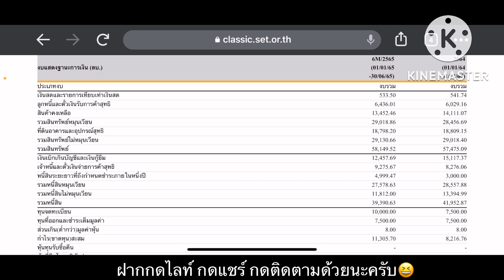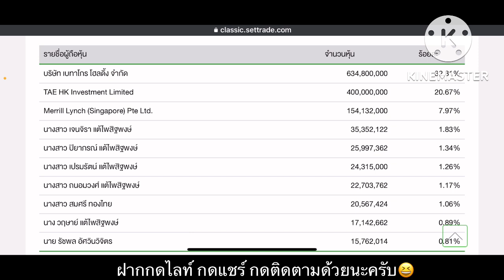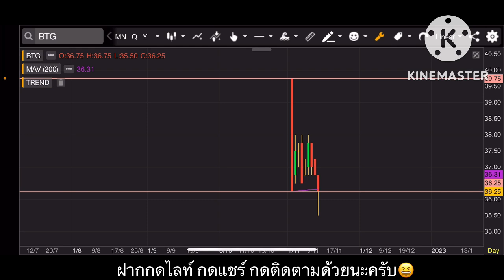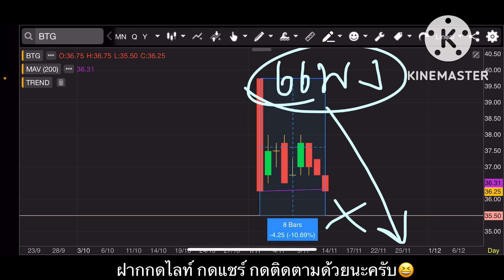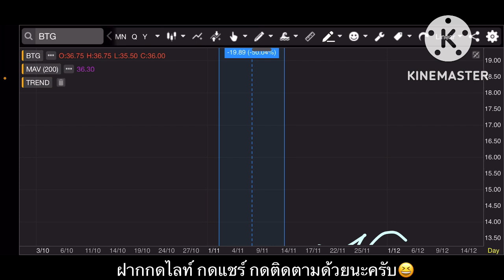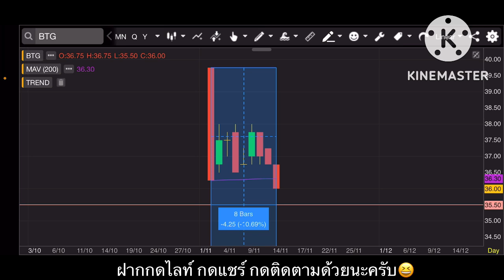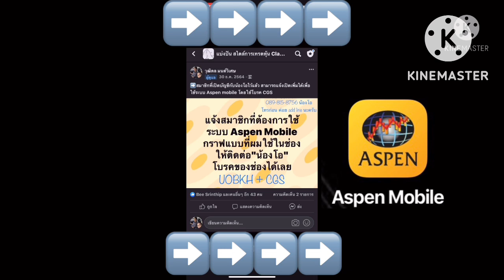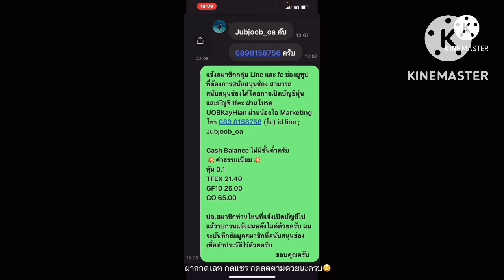EP.1039 แผนเทรด BTG หุ้นพื้นฐานดี ราคาน่าปั้นพอร์ต ปรับฐาน -50% 19-20 บาท ปรับฐาน -70% 12 บาท